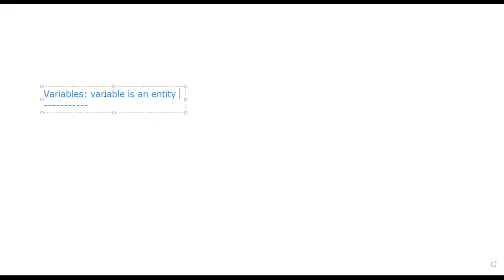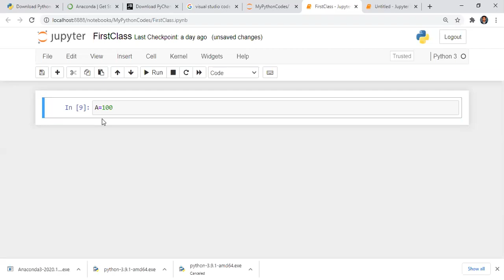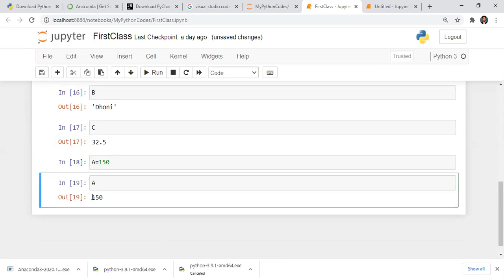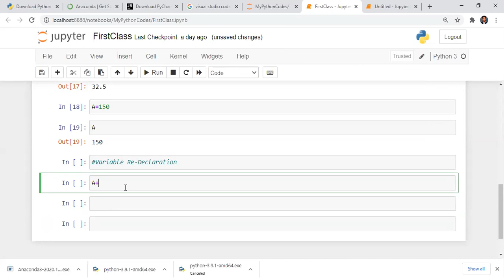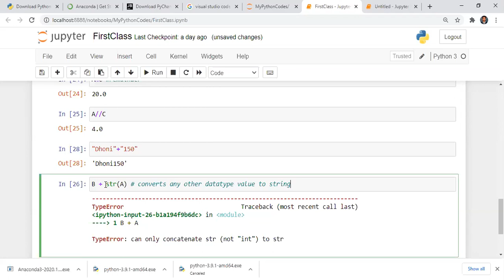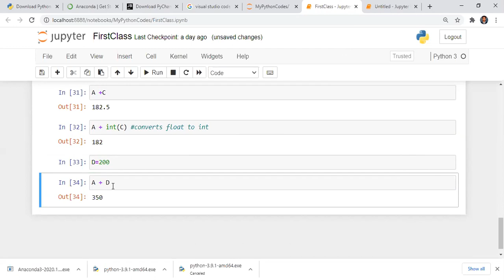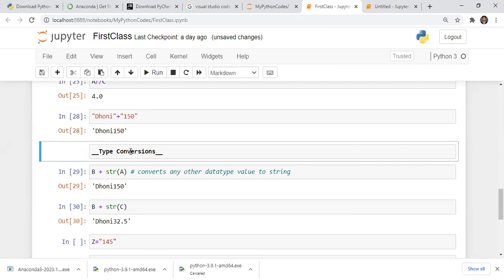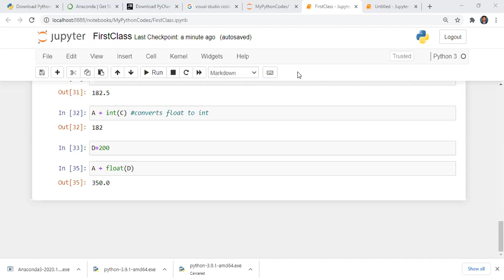Python Full Stack: Variables | Day - 01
Swhizz is the NO.1 Salesforce Training institute offering the best Salesforce training in Hyderabad, expert guidance, and 100% placement assistance.

Stay Updated for more Video Classes!